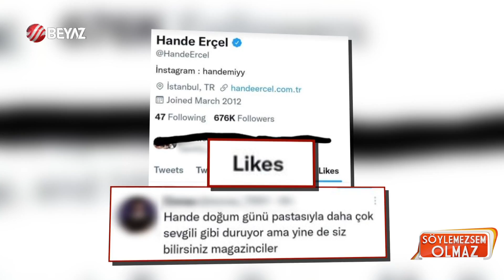Hande Erçel'in aşkı deşifre oldu! Yeni sevgilisi tanıdık çıktı...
Hande Erçel, Kerem Bürsin ve Kaan Yıldırım'dan sonra gönlünü Kartal Özmızrak'a kaptırdı. Söylemezsem Olmaz'ın yakaladığı bir detay ise izleyenleri şaşkına çevirdi. Hande Erçel'in bir mekan çıkışı gazetecilerin sorularını cevapladığı esnada Kartal Özmızrak'ın arkadan geçişi arkadaşlarımızın gözünden kaçmadı. İşte Hande Erçel ile Kartal Özmızrak'ın aynı karede görüldüğü anlar...